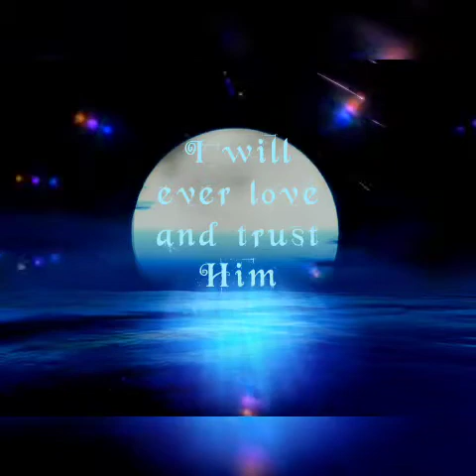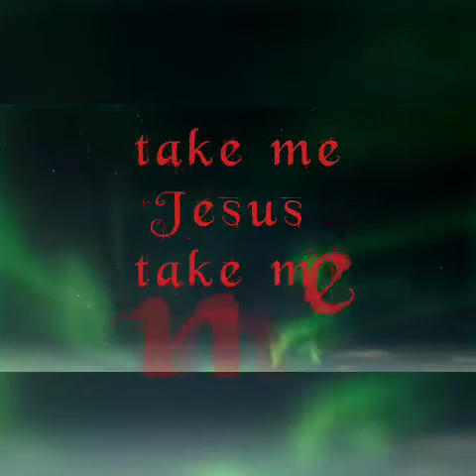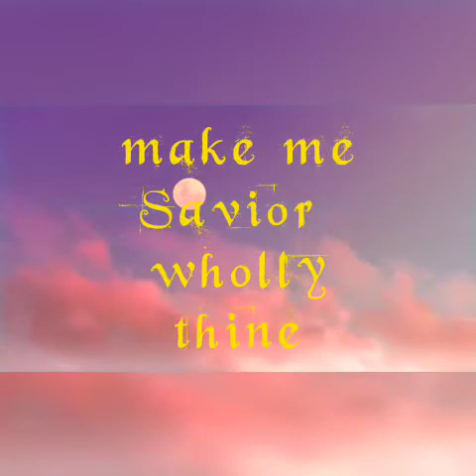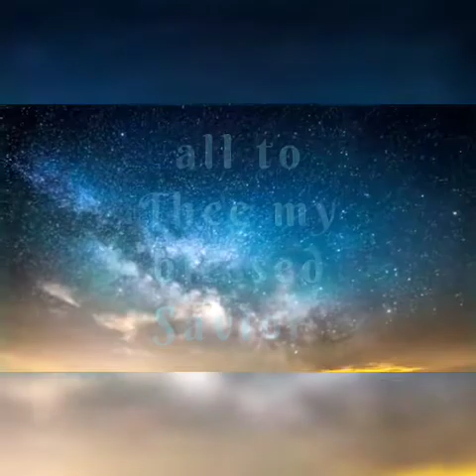I Surrender All / Denny Lee Helton